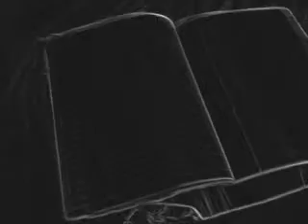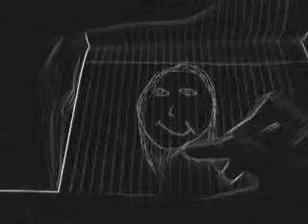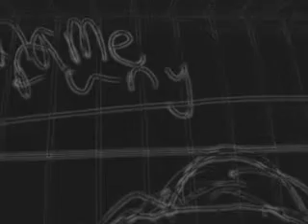sketched part 3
Hope you enjoyed and,sorry it was a little to long check out part one and part to and one more person I want to add that I added before and now again